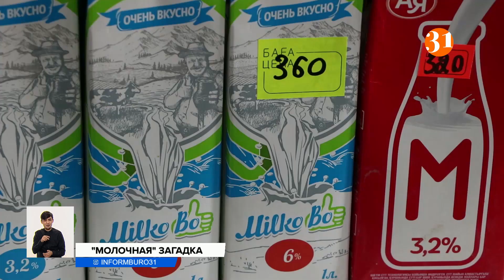Молоко подорожало на 9% за год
В стране за год на 9% подорожало молоко. И теперь оно обходится потребителям в среднем на 30 тенге за литр дороже. В больших семьях уже ощутили, как сказались на бюджете новые прайсы.   В патронатной семье Жетесовых молоко – едва ли не главный продукт. Ведь хранительница очага Амангуль Жетесова должна подумать об утренней каше аж на 21 ребенка! Только на семерых детей из них уходит целый казан. Остальные сейчас в школе и на кружках.
АМАНГУЛЬ ЖЕТЕСОВА, жительница г. Актобе:
– В день, когда делаем кашу, много молока используем. Есть дети, которые пьют чай с молоком, некоторые просто молоко пьют. В день мои дети выпивают около 20 литров.
По данным портала Energyprom, за год молоко выросло в цене в среднем на 9% по республике, назвать точную цифру в тенге довольно сложно. Ведь разброс цен на этот продукт в разных регионах просто огромный. Цены на молоко часто превышают стоимость завозных напитков, при том, что по большей части производят его у нас в Казахстане. Треть всего производства молока приходится на Северо-Казахстанскую область, Алматинскую и Акмолинскую. На ценообразование влияет жирность продукта и регион. Иначе как объяснить, что молоко в Костанае жирностью 3,2 в тетрапакете обойдется максимально в 305 тенге за литр, тогда как в Алматы оно же может стоить 560 тенге. Общий рост цен производители молока объясняют, конечно же, инфляцией.
ВЛАДИМИР КОЖЕВНИКОВ, директор ОЮЛ "Молочный Союз Казахстана":
– Подорожали корма, подорожали энергоносители – то есть, идет общее подорожание. Если посмотреть в общем тренде, то на сегодня подорожание молочной продукции не превышает уровня инфляции.
Производители также ссылаются на сезонность. Мол, каждую зиму цены немного растут, так как сокращается удой. Однако по данным портала Energyprom, именно в этом январе производство молока в стране ощутимо увеличилось. За месяц почти 50 тысяч тонн продукта, а это на 10,5% больше, чем в прошлому году.